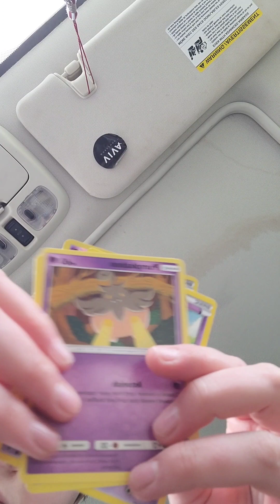I Went Garage Sale-ing...